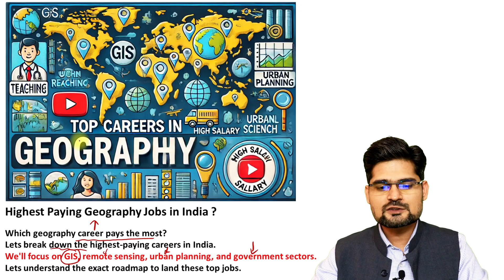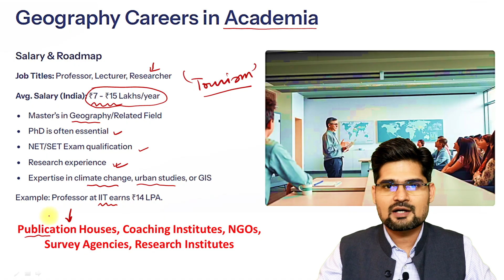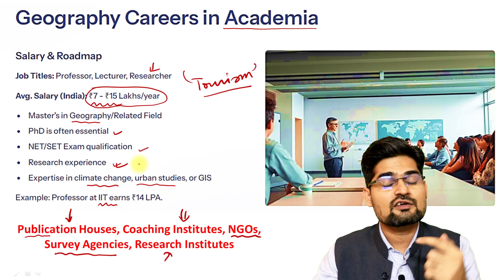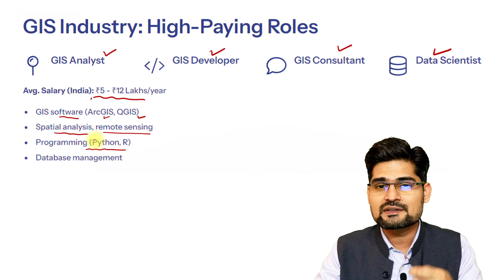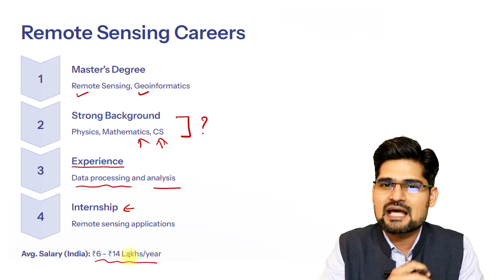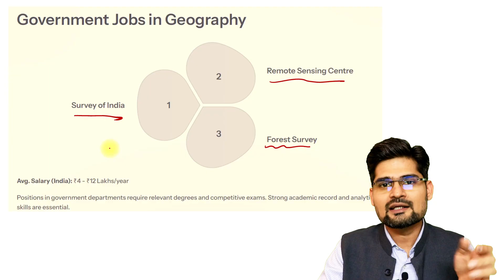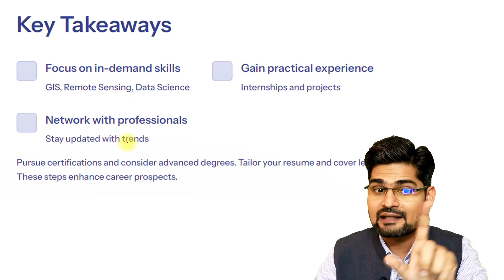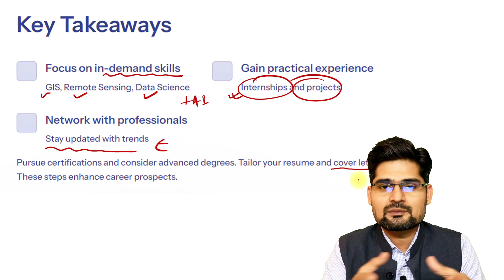Highest Paying Geography Jobs in India- TheGeoecologist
📍 Highest Paying Geography Jobs in India | Best Career Options After Geography | TheGeoecologist

Are you passionate about Geography and wondering which career paths offer the highest salaries in India? 🌍💼 In this video, we explore the best high-paying jobs for Geography graduates, covering both government and private sector opportunities. Whether you're a UPSC aspirant, NET-JRF candidate, or a geography enthusiast, this video will help you plan your career smartly!

🔹 Top Geography Career Options in India (With Salary Insights! 💰)
✅ Indian Administrative Services (IAS, IFS, IPS) – UPSC Geography Optional
✅ ISRO, INCOIS, NRSC – Space & Ocean Research Careers
✅ Geographical Information System (GIS) Expert – Data Science & Remote Sensing
✅ Environmental Consultant – Sustainability & Climate Change
✅ Urban Planner & Town Planning – Smart Cities & Real Estate
✅ Disaster Management & Risk Analysis – NDMA, NIDM, NGOs
✅ Academia & Research – Professor, JRF/SRF, PhD Scholarships
✅ Cartographer & Surveyor – Government & Private Mapping Firms
✅ Geopolitics & International Relations – Think Tanks, Policy Research
✅ Corporate & Market Research – Location Intelligence & Business Strategy

✔ Detailed Salary Breakdown 💰
✔ Eligibility & Qualifications Needed 🎓
✔ Government vs. Private Sector Jobs 🏛️
✔ How to Start Your Career in These Fields 🚀

💡 Are you preparing for UPSC Geography Optional or UGC NET Geography? Enroll in our affordable courses by Dr. Krishnanand:
📚 UGC NET Geography – ₹3500 + GST
📚 UPSC Geography Optional – ₹5100 + GST